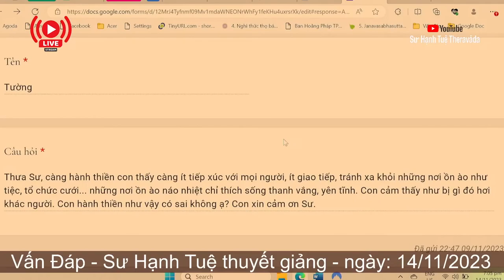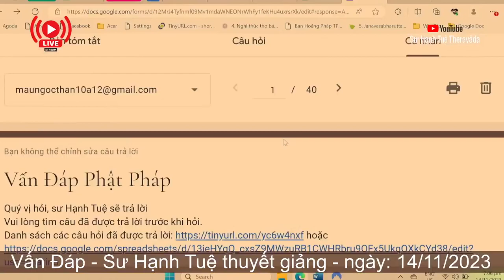2429. Sự độc cư khi hành thiền